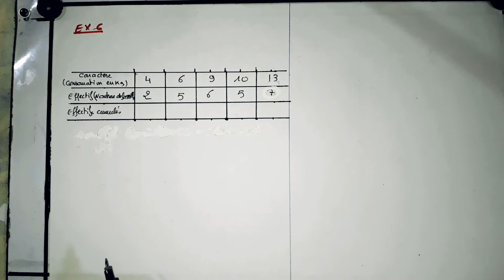Drâa-Tafilalet,درعة تافيلالت correction du régional 2019,exercice 6 , 3apic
lien de l'examen en pdf:

Exercice 1
équations ,inequations systeme et problème

Exercice 2
vecteurs et translation

Exercice 4
fonctions linéaire et affine

Exercice 5
Exercice 6
statistiques

Correction de l'examen  de mathématiques Sous massa juin 2018 3apic
Correction de l’examen de mathématiques Draa Tafilalt juin 2019 3apic

Correction de l’examen de mathématiques Marrakech-Safi , juin 2018 3apic

Correction de l’examen de mathématiques Sous Massa juin 2019 3apic

Correction de l’examen de mathématiques Casablanca-Settat juin 2018 3apic

Correction de l’examen de physique chimie Casablanca-Settat juin 2018 3apic